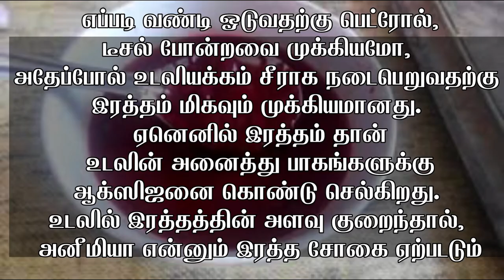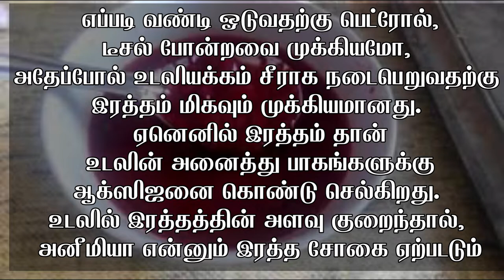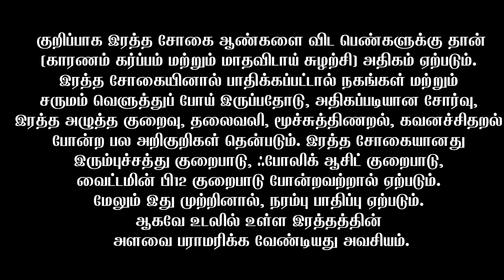Ciranta Tanik AttuRattha Poriyal/சிறந்த டானிக் ஆட்டுரத்த பொரியல்/Best Tonic GoatBlood Fries/JU Suvai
Ciranta Tanik Attu Rattha Poriyal/
சிறந்த டானிக் ஆட்டு ரத்த பொரியல்/
Best Tonic Goat Blood Fries
உடலில் இரத்தத்தின் அளவை அதிகரிக்கும் அற்புத உணவுகள்!!!
  ஆட்டு ரத்தத்தில் எண்ணற்ற சத்துக்கள் அடங்கியுள்ளன.
சோடியம், ஒமேகா-3, போலிக் ஆசிட், போன்ற எண்ணற்ற சத்துக்கள் அடங்கியுள்ளன. இந்த இறைச்சியில் பாஸ்பரஸ், செலினியம், மாங்கனீஸ், இரும்பு சத்து, கால்சியம், விட்டமின் கே, ஈ, பி1, பி2, பி3, பி9, பி12 போன்ற சத்துக்களும் உள்ளன. நல்ல கொழுப்புகள், அமினோ அமிலங்கள், புரோட்டீன், கனிமச் சத்துக்கள் என அனைத்தும் அடங்கி உள்ளன
        எப்படி வண்டி ஓடுவதற்கு பெட்ரோல், டீசல் போன்றவை முக்கியமோ, அதேப்போல் உடலியக்கம் சீராக நடைபெறுவதற்கு இரத்தம் மிகவும் முக்கியமானது. ஏனெனில் இரத்தம் தான் உடலின் அனைத்து பாகங்களுக்கு ஆக்ஸிஜனை கொண்டு செல்கிறது. உடலில் இரத்தத்தின் அளவு குறைந்தால், அனீமியா என்னும் இரத்த சோகை ஏற்படடும்
        குறிப்பாக இரத்த சோகை ஆண்களை விட பெண்களுக்கு தான் (காரணம் கர்ப்பம் மற்றும் மாதவிடாய் சுழற்சி) அதிகம் ஏற்படும். இரத்த சோகையினால் பாதிக்கப்பட்டால் நகங்கள் மற்றும் சருமம் வெளுத்துப் போய் இருப்பதோடு, அதிகப்படியான சோர்வு, இரத்த அழுத்த குறைவு, தலைவலி, மூச்சுத்திணறல், கவனச்சிதறல் போன்ற பல அறிகுறிகள் தென்படும். இரத்த சோகையானது இரும்புச்சத்து குறைபாடு, ஃபோலிக் ஆசிட் குறைபாடு, வைட்டமின் பி12 குறைபாடு போன்றவற்றால் ஏற்படும். மேலும் இது முற்றினால், நரம்பு பாதிப்பு ஏற்படும். ஆகவே உடலில் உள்ள இரத்தத்தின் அளவை பராமரிக்க வேண்டியது அவசியம்.

Face Book:face book /  JU Suvai
Instagram:Instagram.com /JU Suvai